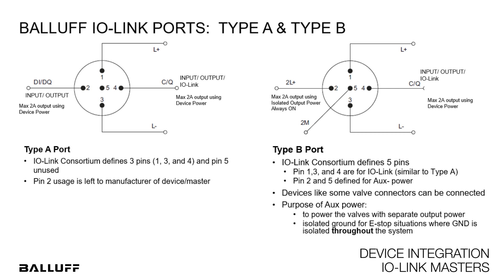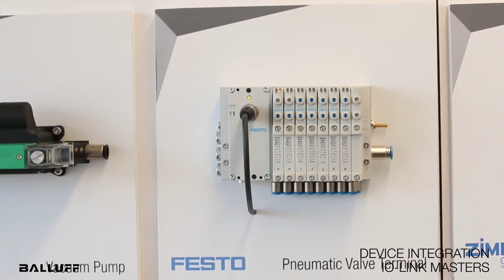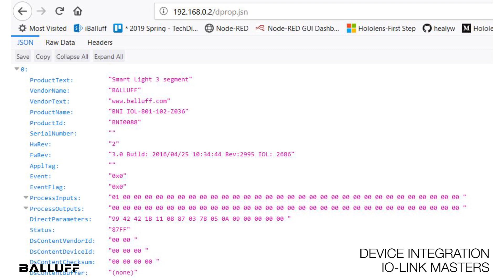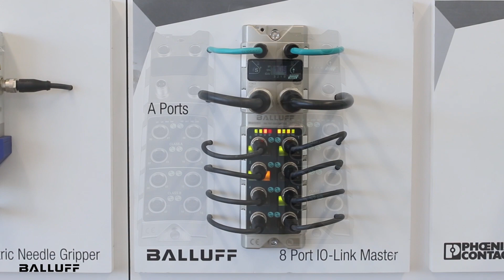New IO-Link Masters for Ease of Smart Device Integration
Balluff’s new IO-Link masters designed specifically for integrating a variety of Smart IO-Link devices for sensing, measurement, identification and actuation. These masters are available for industry leading  networks based on PROFINET and EtherNet/IP.

With 4x Type A (Class A) IO-Link master ports, and 4x Type B (Class B) IO-Link master ports, this master offers flexibility to add multitude of devices even the ones that require isolated output (aux) power. Industry leading T-coded M12 power connection simplifies power routing along with offering high amperage capacity. The masters are rated for maximum of 9A of output power, with up to 2A per channel sufficient to drive larger ampacity hydraulics or pneumatics valves and robotic grippers.

With built-in network switches, enhanced full service webservers, and the availability of JSON formatted IO-Link device data, these Device Integration masters are ready for IIoT Condition Monitoring applications.

The addition of these masters in Balluff portfolio strengthen the IO-Link market leader’s offering of IO-Link masters to offer flexibility to its customers of designing of their controls architectures.